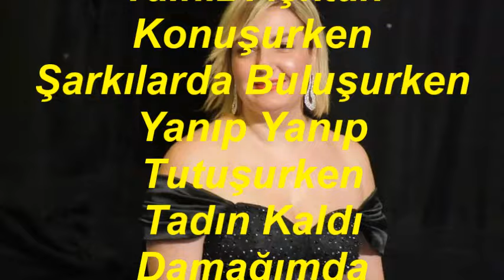Belgin GÖK-Masal Mıydın Bitiverdin Adın Kaldı Dudağımda (HÜZZAM)R.G.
SOLİST:
*BELGİN GÖK*
VİDEOYU YAPAN
*RECEP GAYRETLİ*
GÜFTE:  MÜNİRE AKSARAY
BESTE:  İLGÜN SOYSEV
USUL:  AKSAK
MAKAM:   HÜZZAM
Masal Mıydın Bitiverdin
Adın Kaldı Dudağımda
Çok Zamansız Gidiverdin
Tadın Kaldı Damağımda
Yalnız Aşktan Konuşurken
Şarkılarda Buluşurken
Yanıp Yanıp Tutuşurken
Tadın Kaldı Damağımda
Senden Bana Tek Hediye
Busen Kaldı Yanağımda
Çekip Gittin Sen Ne Diye
Tadın Kaldı Damağımda
Sen Ki Bende Yaşıyordun
Canıma Can Katıyordun
Yüreğimde Atıyordun
Tadın Kaldı Damağımda.